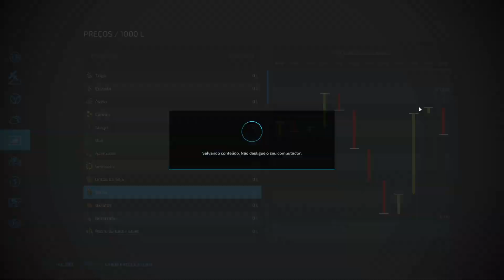Case 7150 Colhendo Milho - Nova Estância - Farming Simulator 22 - ep.19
Mapa Nova Estância
Colhendo milho, vendemos uma carga de milho para a pionner e estamos plantando soja.

Musicas